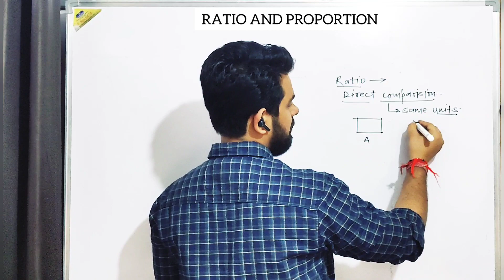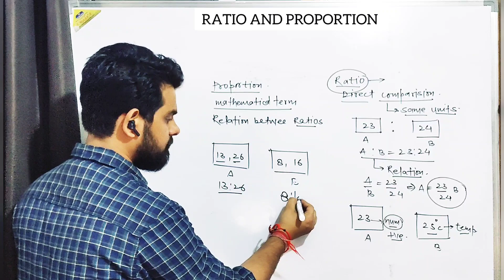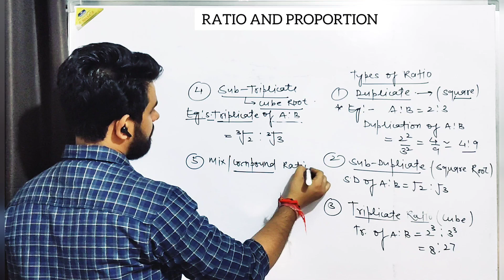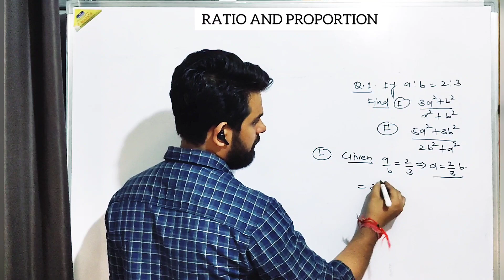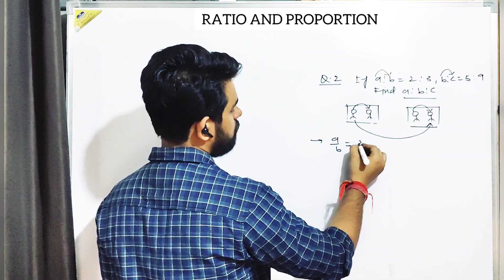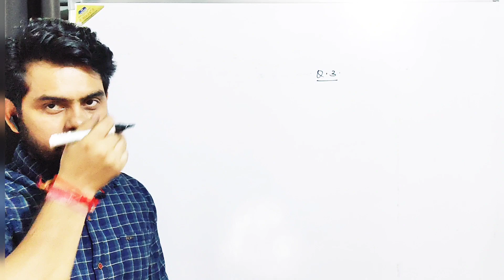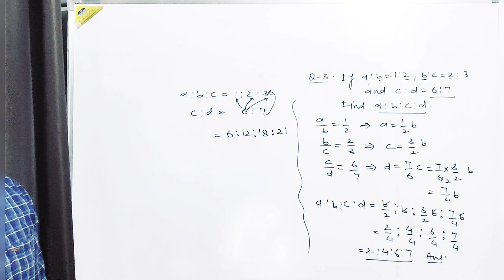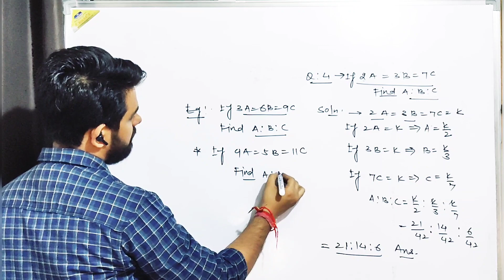Ratio and Proportion - 1. @saurabhshukla2668